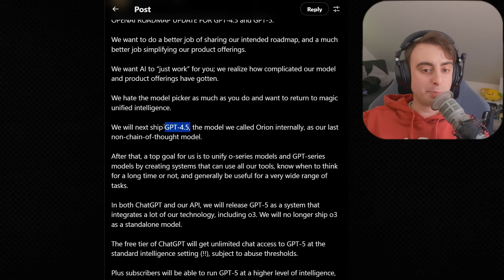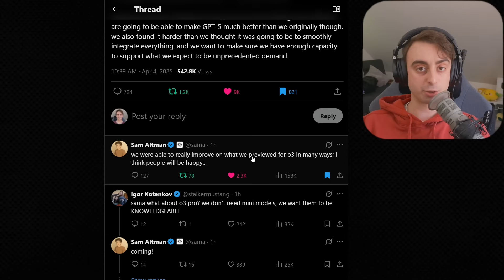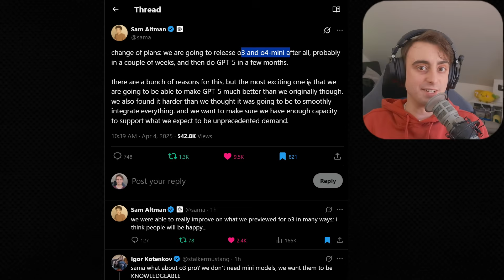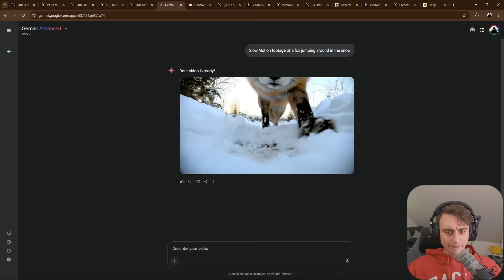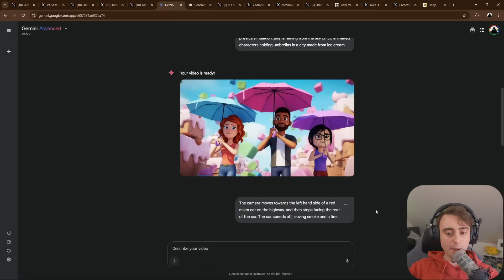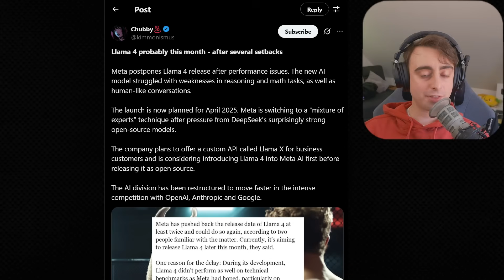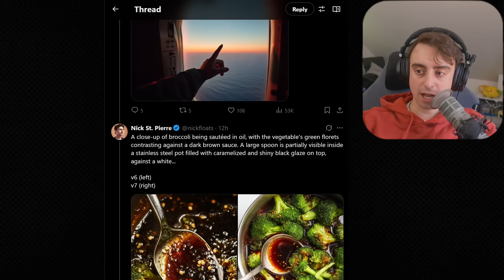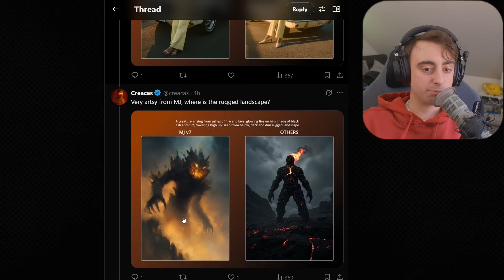This Month is HUGE! o3 & o4 mini, Llama 4, VEO 2 in Gemini & Much More!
Welcome Back! Today we dive into OpenAI's updated roadmap featuring releases of GPT-3 and GPT-4 mini models, and plans for GPT-5. OpenAI CEO Sam Altman shares insights on their strategic shift due to the challenges of integrating technologies into GPT-5. Google also enters the spotlight with the public preview of Gemini 2.5, noted for its high benchmarks in coding and reasoning, along with competitive pricing. Additionally, we explore advancements in AI video and image generation from Recraft, VEO 2 inside Gemini Advanced, LTX Studio, and the anticipated release of LlAMA 4. The video concludes with detailed comparisons of Midjourney V7 against other top image generators.

00:00 Introduction and Overview
00:13 OpenAI's New Roadmap and Model Releases
03:18 Google's Gemini 2.5 Pro and Competitive Pricing
07:06 Sponsor Message: Recraft Image Generation
08:30 VEO 2 Video Generation Demos
11:44 LTX Studio and LAMA 4 Updates
13:44 Midjourney V7 and Image Generation Comparisons
19:01 Conclusion and Upcoming AI Releases